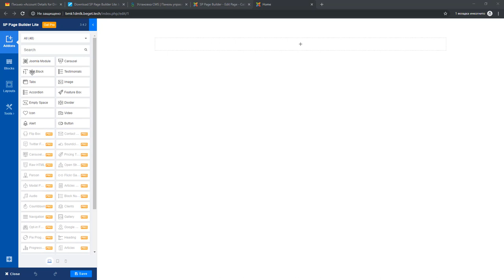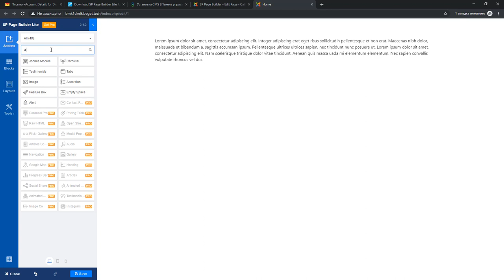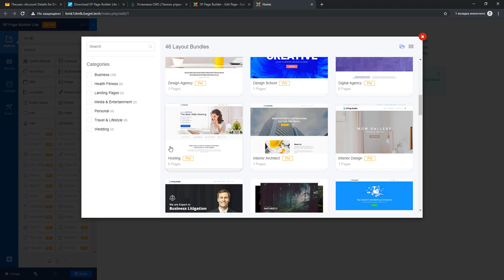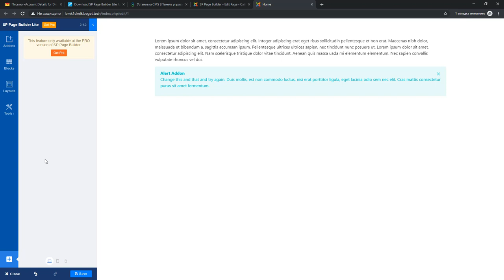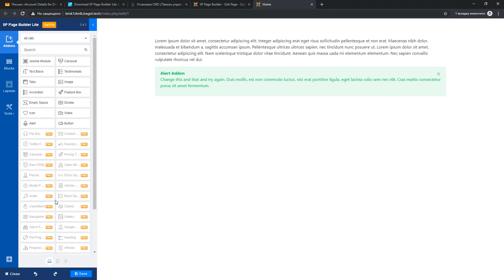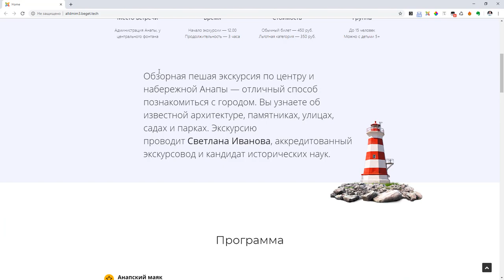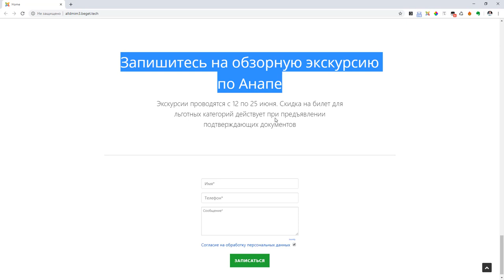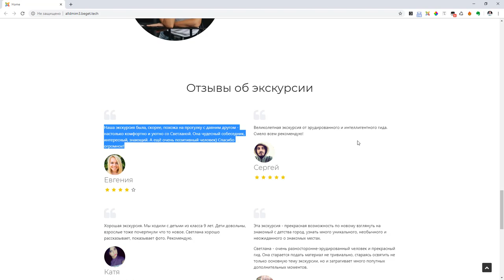Урок #5. Обзор SP Page Builder Lite 3